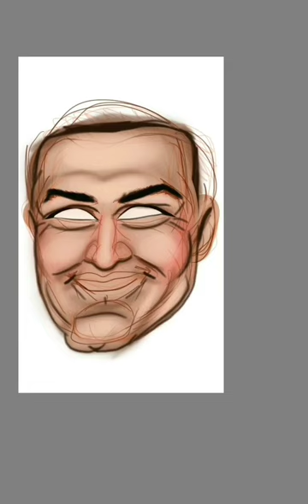Patrick Warburton birthday drawing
Happy birthday @paddywarbucks
"The greatest risk is really to take no risk at all. You've got to go out there, jump off the cliff, and take chances."